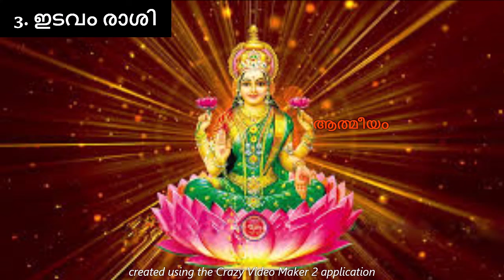ലക്ഷ്മി കടാക്ഷമുള്ള 5 രാശിക്കാർ, ഇവരെ ലക്ഷ്മി ദേവി പൊന്നും പണവും കൊണ്ട് മൂടും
ലക്ഷ്മി കടാക്ഷമുള്ള 5 രാശിക്കാർ, ഇവരെ ലക്ഷ്മി ദേവി പൊന്നും പണവും കൊണ്ട് മൂടും. ഇവരുടെ സുവർണ്ണകാലം ആരംഭിച്ചു
astrology
kaliveedu serial
kudumbavilakku
lalitha sahasranamam
marimayam
malikappuram movie songs
marimayam
reel dance
santhwanam serial
vishnu stotram
asianet news
nakshatra phalam
shivaratri
medha mehreen top singer
top singer
astrology Malayalam
devotional songs Malayalam
jyothisham
soumya mavelikara
koodevide serial
malayalam songs
kanyadanam serial
kshethra puranam
asianet
jyothishavartha
jyothisham malayalam
astrology
kaliveedu serial
kudumbavilakku
lalitha sahasranamam
marimayam
malikappuram movie songs
marimayam
reel dance
santhwanam serial
vishnu stotram
asianet news
nakshatra phalam
shivaratri
top singer
astrology Malayalam
devotional songs Malayalam
jyothisham
soumya mavelikara
koodevide serial
malayalam songs
kanyadanam serial
kshethra puranam
asianet
jyothishavartha